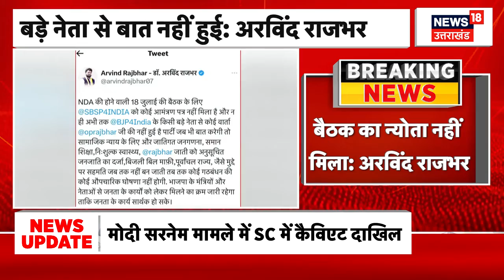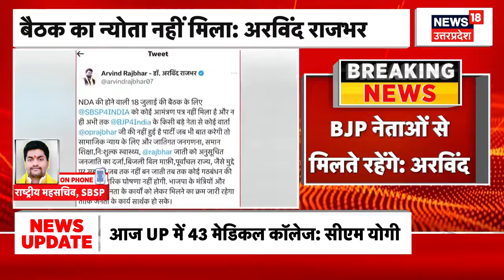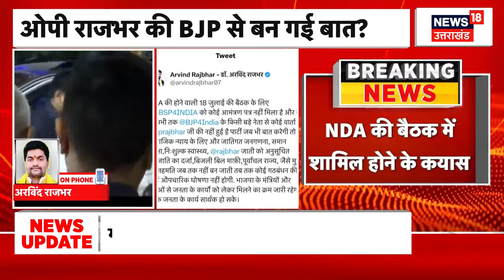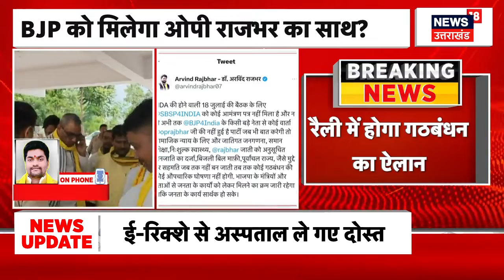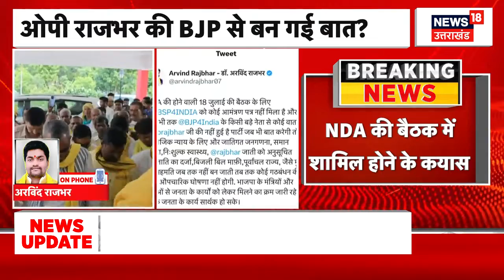SBSP के NDA से गठबंधन पर कन्फ्यूज़न, Arvind Rajbhar ने गठबंधन की बात का किया खंडन | UP Politics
OP Rajbhar का BJP के साथ जाना लगभग तय हो गया है। 18 July को OP Rajbhar पर तस्वीर साफ होगी। Arun Rajbhar और OP Rajbhar J.P Nadda और Amit Shah से मुलाकात करेंगे। वहीं Arvind Rajbhar ने Tweet कर लिखा कि बैठक का न्योता नहीं मिला है।